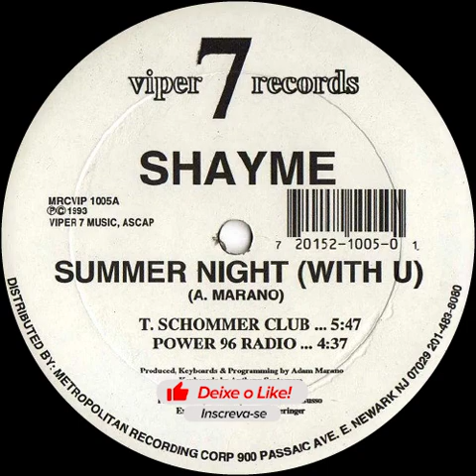🔴🔴Shayme - Summer Night, With U (T. Schommer Club) 123 BPM - 1993🔴🔴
FALA MEUS AMIGOS DJs E APAIXONADOS PELO SOM DA ANTIGA!!!

1 - Sincronizei os beats no BPM.
2 - Melhorei a qualidade do áudio e o volume de acordo com o LUFS do Youtube.
3 - Coloquei as TAGs e a capa de cada vinil.  (download do mp3 abaixo)

Quem quiser essa música em mp3 com a TAG (capa do vinil e as descrições), faça uma pequena contribuição de apenas 2,00 por música, para ajudar no meu trabalho (editar, mapear, equalizar, masterizar, editar TAG…) mandarei em seguida para o seu zap ou email.
Também vendo a camisa e a caneca Sou da Antiga que estão na capa do canal.

equipes de som
funk melody
freestyle
funk antigo
funk internacional
funk melody das antigas
sequencia funk
funk antigo melhores
funk antigo internacional
baile da antiga
baile funk
miami bass
best funk melody
o melhor das equipes
charme
rasteiros
mixagem DJ
Festa Ploc
set de Funk
o melhor dos bailes
músicas de vinil
anos 80
anos 90
set DJ
R&B
black Music
flashback
electro bass
oldschool